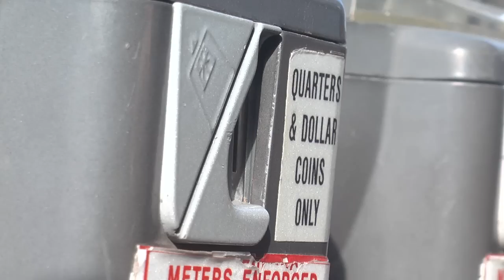MN2020: Parking Meters from the Future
After a two year test phase, the City of St. Paul plans to spend $1.3 Million to replace parking meters in their downtown. The new devices will be the same multi-space kiosk style devices as in downtown Minneapolis, and the public works department expects a 5% uptick in revenue from newer technology, less upkeep, and the added convenience with the option to use a credit card.
Spokesperson Dave Hunt says the department is responding to business leaders in the downtown and choosing in technology that caters to consumer habits.